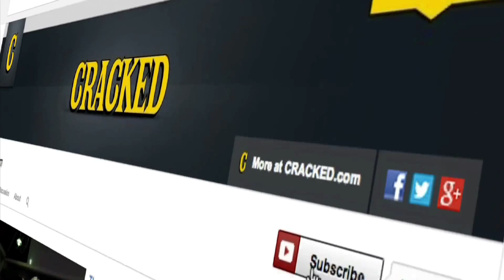Sanjay Gupta Likes Pot: Cracked News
Extra! Extra! John Malkovich MAY be running around New York stabbing old men in the neck. Lou Reed should stay indoors just to be on the safe side.

Make sure you watch the end of the video for a special message from Dan.